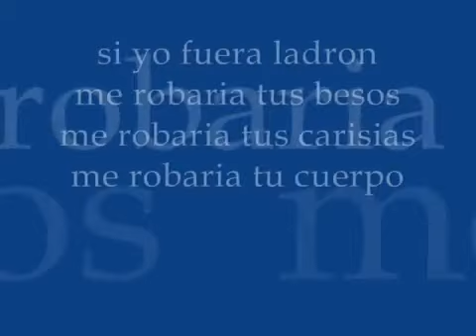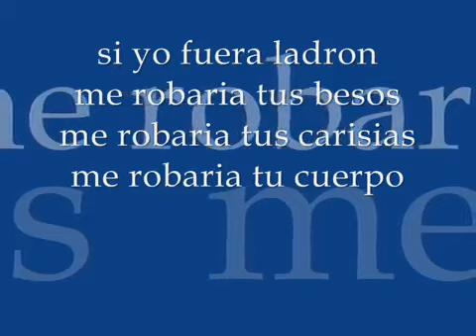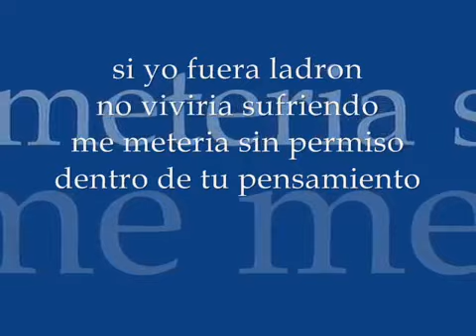EL CHAPO DE SINALOA. " SI YO FUERA LADRON"👫👫👫👫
Video from Aurora Montero